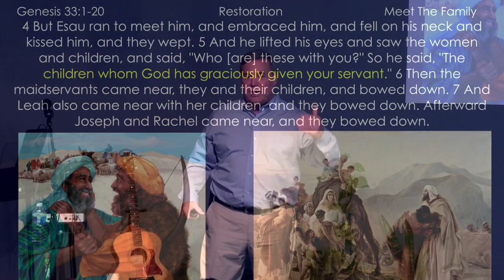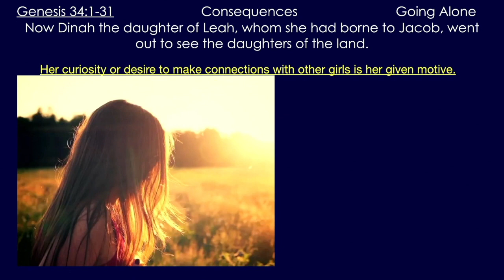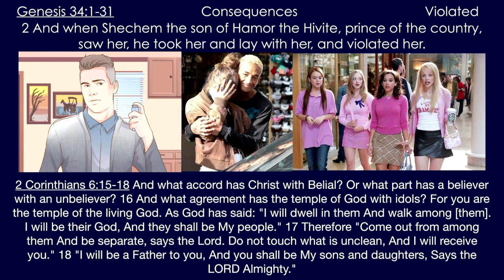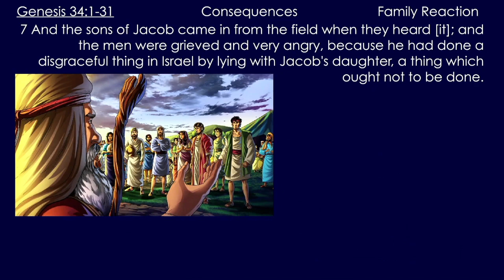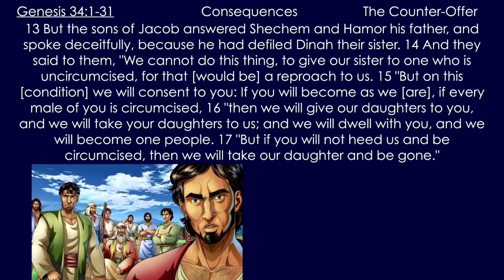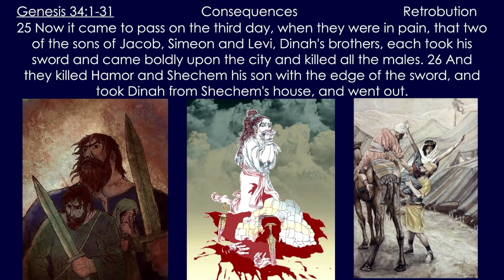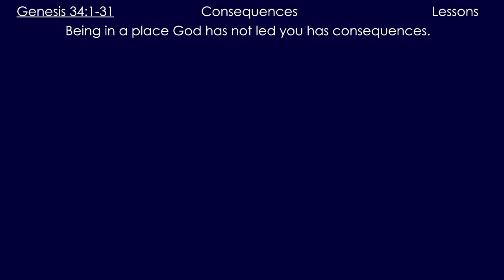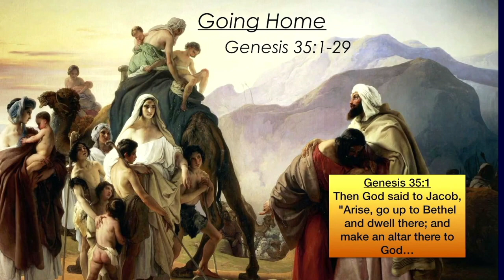** Genesis 34:1-34 - The Taking of Dinah ** | Grace Bible Fellowship Monmouth County | Sermons